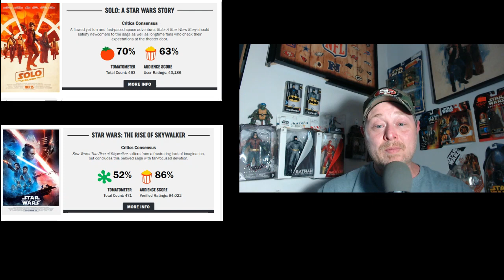The Rise of Skywalker lower than Solo on Rotten Tomatoes!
Follow Rhodes Rants on Twitter at @starwars_rhodes

Check out Black and White Sports on You Tube hosted by John Matrixx and Rhodes Rants